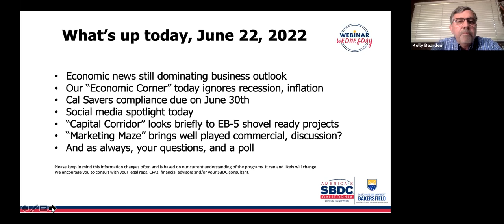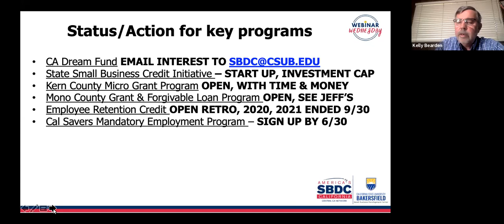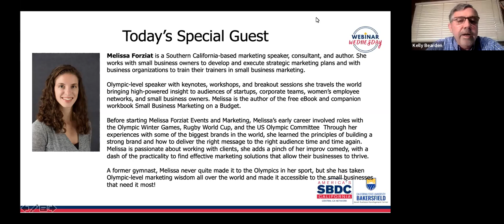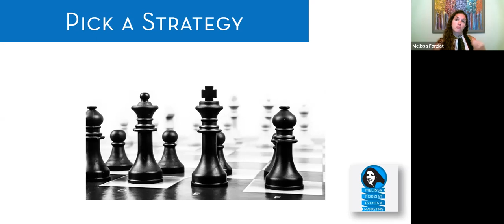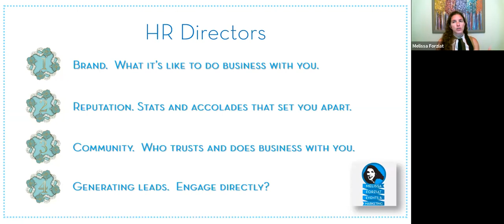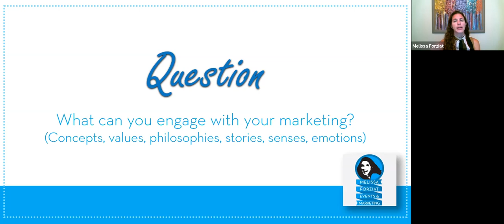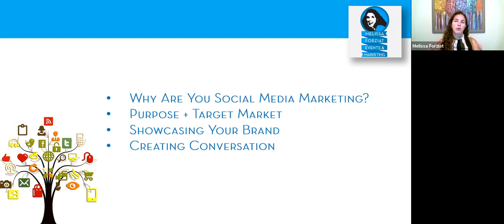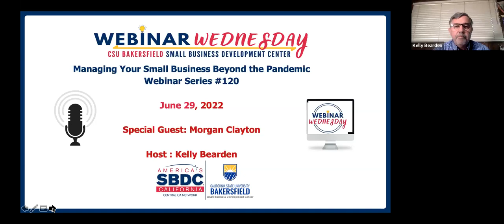Managing Your Small Business Beyond the Pandemic - How to Win at Social Media - even with no budget!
How small businesses can build an effective social media presence with little or no budget is the topic of this week’s free webinar presented by the Small Business Development Center at CSU Bakersfield.

Host and SBDC director, Kelly Bearden is joined by Melissa Forziat, a nationwide professional marketing speaker, consultant, and author based in Hermosa Beach. Forziat discusses how small businesses can build a powerful online presence, different methods of growing an audience and company brand critical for social media results, and how to be effective with little or no advertising budget.

Forziat works with small business owners to develop and execute strategic marketing plans and with business organizations to train their trainers in small business marketing. Previous corporate clients include the Olympic Winter Games, Rugby World Cup, and the US Olympic Committee.

Additional webinar topics will include the June 30 deadline for employers to register for the CalSavers Retirement Program, updates on remaining pandemic relief programs, and small business recovery opportunities.

This marks the 119th in the weekly “Webinar Wednesday” series that provides reopening and current pandemic relief updates on available federal, state, and local funding options, tax credit programs, employee programs, and other opportunities helpful to employers and business owners.

The SBDC provides free one-on-one consulting to help small business owners. for more information or to sign up for assistance.

TIMESTAMPS
00:00 Intro
00:37 What's Up Today?
03:29 Recent webinar topics on YouTube
04:49 Status/Action Key Relief
09:18 Kern County Small Business MicroGrant program
10:01 Economic Corner
13:40 Capital Corridor
15:20 Could recession be good for small businesses?
17:05 Introduction of today’s special guest Melissa Forziat
21:57 Social media presentation begins with Melissa Forziat
23:38 How to win at social media – even with no budget!
52:50 Questions from answers with attendees